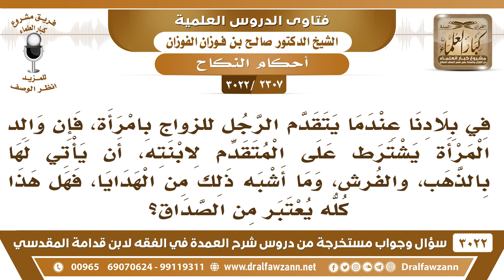[2307 -3022] تقدم رجل للزواج فاشترط عليه تقديم الذهب والفرش والهدايا، فهل يعتبر هذا من الصداق؟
-"[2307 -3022] السؤال: في بلادنا عندما يتقدم الرجل لزواج بامرأة، فإن والد المرأة يشترط على المتقدم لابنته، أن يأتي لها بالذهب، والفُرش، وما أشبه ذلك من الهدايا، فهل هذا كله يعتبر من الصداق؟
الجَوَابُ: نعم. كل ما كان بسبب الزواج، فهو من الصداق، الهدايا، والعطايا، وكل ما كان بسبب الزواج، فهو من الصداق.
للاشتراك في قناة الشيخ صالح الفوزان

للاستفسار والإقتراحات والدعم
رئيس الفريق
لمشروع كبار العلماء